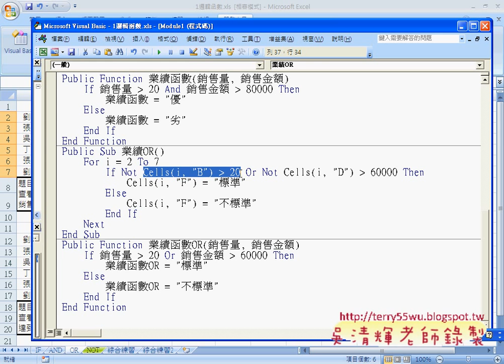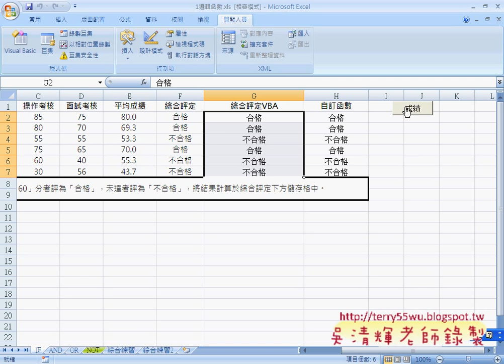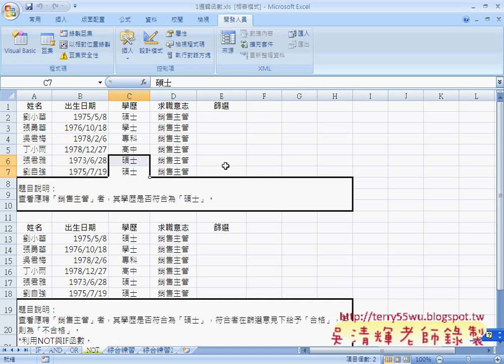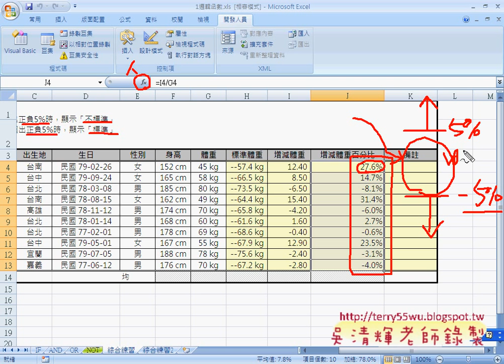03 相反函數與綜合練習解說自強EXCEL VBA 吳老師